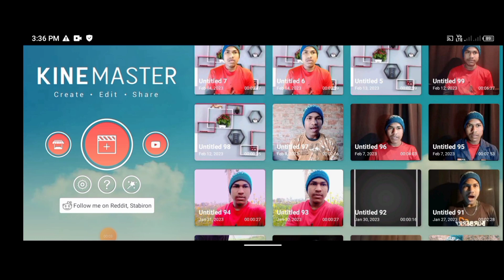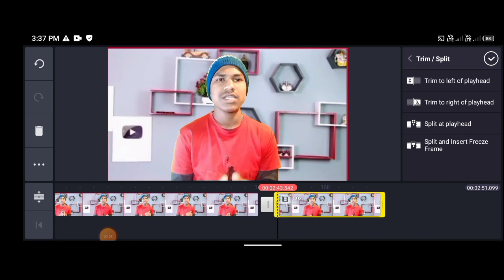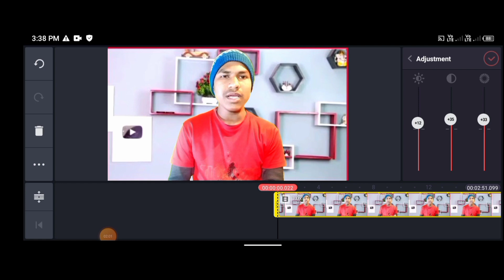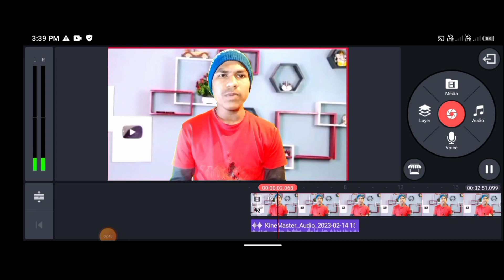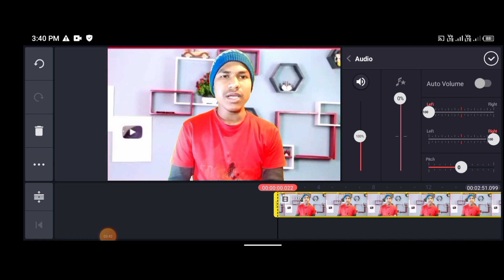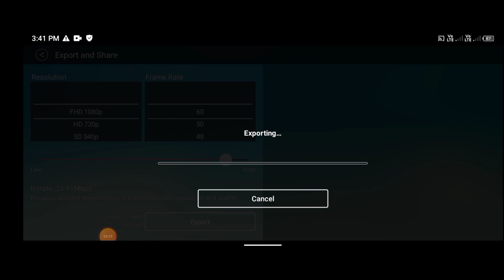Kinemaster Video Editing Full Tutorial in Hindi Professional Video Editing On Mobile in Hindi 2023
Description

Apr 5

Kinemaster Video Editing Full Tutorial in Hindi - Professional Video Editing on Mobile in Hindi 2021. is video me aap sikhenge ki youtube ke liye mobile par video editing kaise karte hai. mobile par video editing ke liye sabse zyada use kinemaster video editing application ka kiya jata hai. over 90% youtube creators kinemaster ko use karte hai mobile par video editing ke liye. is video me mene kinemaster ke mostly sabhi features aur functions ke bare me details me btaya hai ki video editing me kis function ka kya use hota hai aur kaise use hota hai. is video ko dekhne ke baad aap mobile par behtareen video editing karna sikh jaoge. video agar 2 3 baar dekh li to aisa kuch nahi jo samajh me na aaye. youtube par video editing ka acha hona bahut zaruri hai. agar video editing achi nahi to youtube par success hona mushkil hai bahut. isliye aapko video editing aani chahiye. KineMaster is a full-featured video editor for Android. KineMaster has powerful tools that are easy to use, like multiple video layers, blending modes, voiceovers, chroma key, speed control, transitions, subtitles, special effects, and so much more! Find out why creators love KineMaster for YouTube, TikTok, and Instagram and why journalists, educators, marketers, and vloggers use it professionally! Download KineMaster to create, edit, and share your own amazing videos

Description

ISHAN MONITOR

636K

Likes

22,174,205

Views

2020

Apr 5

Kinemaster Video Editing Full Tutorial in Hindi - Professional Video Editing on Mobile in Hindi 2021. is video me aap sikhenge ki youtube ke liye mobile par video editing kaise karte hai. mobile par video editing ke liye sabse zyada use kinemaster video editing application ka kiya jata hai. over 90% youtube creators kinemaster ko use karte hai mobile par video editing ke liye. is video me mene kinemaster ke mostly sabhi features aur functions ke bare me details me btaya hai ki video editing me kis function ka kya use hota hai aur kaise use hota hai. is video ko dekhne ke baad aap mobile par behtareen video editing karna sikh jaoge. video agar 2 3 baar dekh li to aisa kuch nahi jo samajh me na aaye. youtube par video editing ka acha hona bahut zaruri hai. agar video editing achi nahi to youtube par success hona mushkil hai bahut. isliye aapko video editing aani chahiye. KineMaster is a full-featured video editor for Android. KineMaster has powerful tools that are easy to use, like multiple video layers, blending modes, voiceovers, chroma key, speed control, transitions, subtitles, special effects, and so much more! Find out why creators love KineMaster for YouTube, TikTok, and Instagram and why journalists, educators, marketers, and vloggers use it professionally! Download KineMaster to create, edit, and share your own amazing videos! :   Telegram Channel :